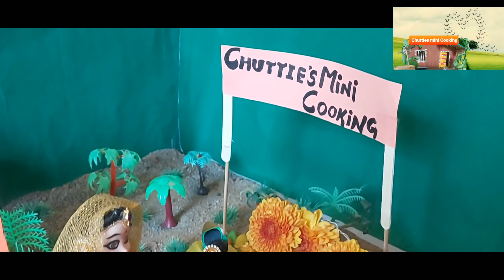Miniature Ladoo||Mini red aval ladoo | janmashtami special/# 5| Chutties mini cooking 😋😋😋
This video tells about craziness of krishna and his family and his sweet moments.
Gorgeous krishna and his family.